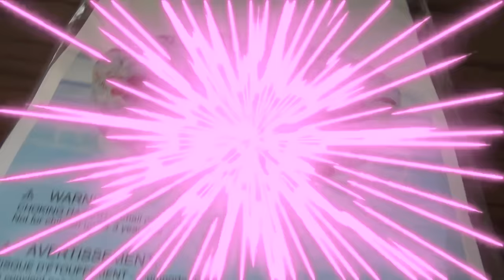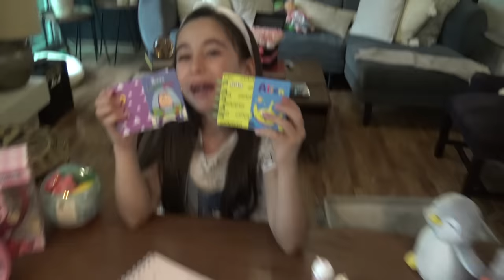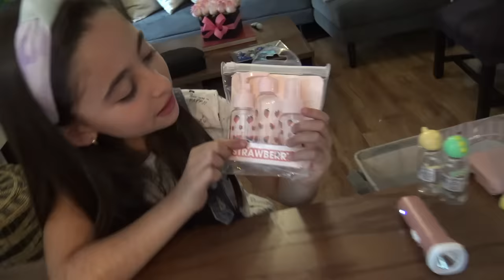ABRIENDO TODO LO QUE COMPRE EN MINISO / LARA CAMPOS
AMIGUITOS!!  COMO LES PROMETI LLEGO LA HORA DE ABRIR TODO LO QUE PUDE CARGAR EN MINISO , SI NO HAN VISTO ESE VIDEO VAYAN A VERLO PRIMERO, SI QUIERES ABRIRI TODO LO QUE COMPRE QUEDATE VIENDO ESTE VIDEO !  ESPERO QUE PASEN UM MOMENTO MUY DIVERTIDO,
LOS QUIERO